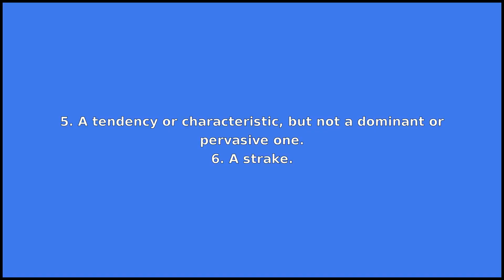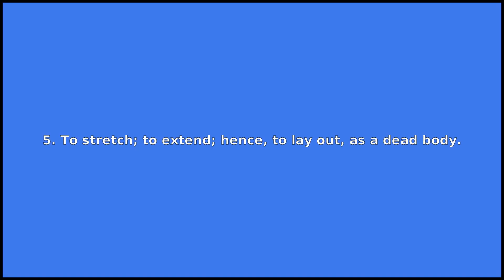STREAK - Meaning and Pronunciation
How to pronounce streak?

This video provides examples of American English pronunciations of streak by male and female speakers.
In addition, it explains the meaning of streak through a dictionary definition and several visual examples.

IPA Transcription of streak is /strˈik/.

Definition of streak according to Wiktionary:
streak can be a noun or a verb

As a noun streak can mean:
1. An irregular line left from smearing or motion.
2. A continuous series of like events.
3. The color of the powder of a mineral. So called, because a simple field test for a mineral is to streak it against unglazed white porcelain.
4. A moth of the family Geometridae, Chesias legatella.
5. A tendency or characteristic, but not a dominant or pervasive one.
6. A strake.
7. A rung or round of a ladder.

As a verb streak can mean:
1. To have or obtain streaks.
2. To run naked in public.
3. To create streaks.
4. To move very swiftly.
5. To stretch; to extend; hence, to lay out, as a dead body.

If you'd like to test your pronunciation of streak, check out Accent Hero's real-time pronunciation feedback tool: